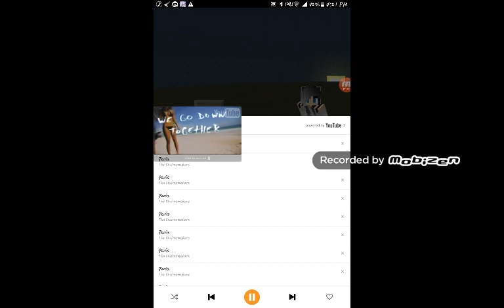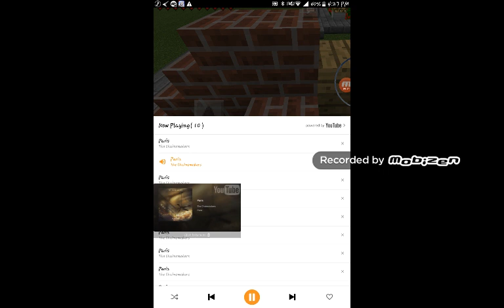livin In Paris/ep1/